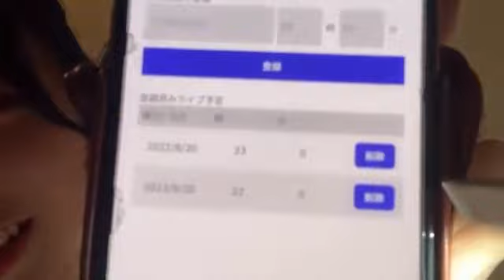FUJISAKI MIYU 2022年08月20日22時02分53秒 藤崎 未夢